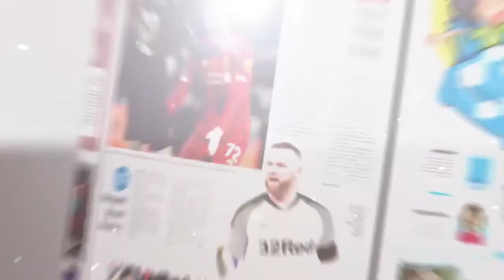Lewati Terminal Rantau, Angkutan Besar Disetop, ADA APA..?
Dinas Perhubungan Tapin bersama Sat Lantas Polres Tapin, menyetop mobil-mobil besar yang melintas di Depan Terminal Bypass Rantau, Kamis (27/2) pagi.

Diberhentikannyanya mobil angkutan besar ini untuk menyosialisasikan surat edaran tentang pengaturan kendaraan angkutan barang di Wilayah Kalimantan Selatan.

Yakni, tentang aturan dilarangnya mobil angkutan besar beroperasi pada tanggal 29 Februari mulai pukul 00.01 Wita sampai dengan tanggal 3 Maret pukul 24.00 Wita.

Hal ini untuk memastikan saat Haul Guru Sekumpul berjalan dengan baik dan lancar.